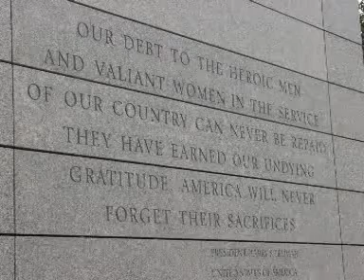D-Day 1944 Omaha Beach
A view of Omaha beach in Normandy.